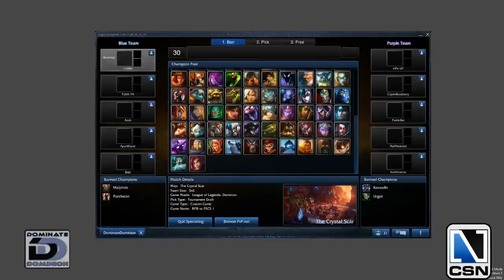Dominate Dominion #16 - Finals round 1 - BPB vs. PECS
Dominate Dominion #15 - Finals round:2  BPP vs. PECS